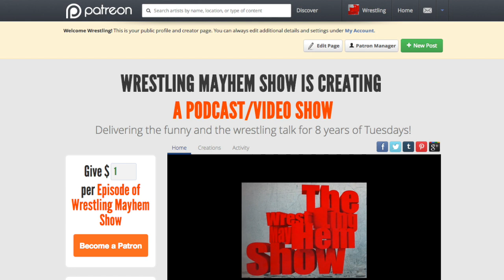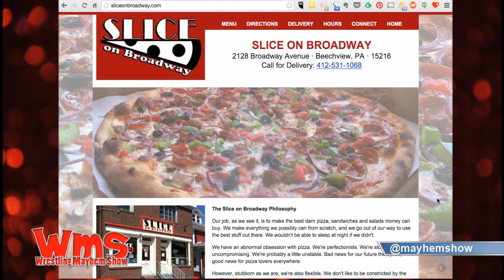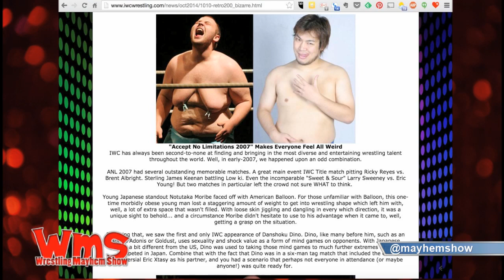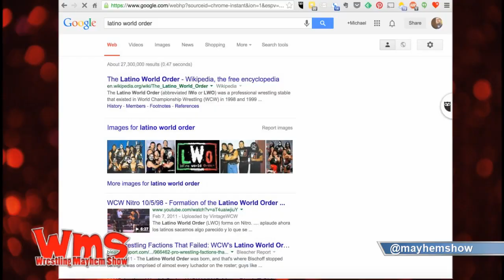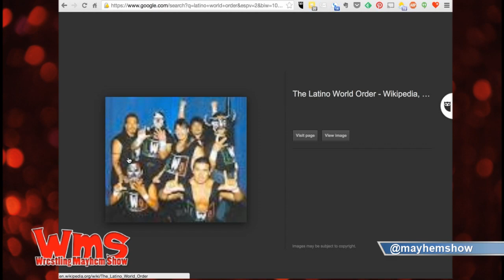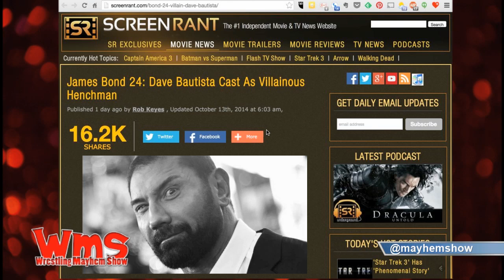Wrestling Mayhem Show 441: Mayhem, PA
Spam mail read 3:45
We justify Michael Cole 6:40
Dustin talks Bound for Glory8:50
We discuss the Bound for Glory.  Was it a success?  What could the future of Impact Wrestling on television be?  We wildly speculate. 10:26
SummerSlam gets a location 27:48
International Crossovers in Remember When 38:00
We look at Dave Bautista as a possible Bond Villain 56:20
John Cena is curating the WWE 2k15 Soundtrack and we talk DLC! 59:00
What We Learned: Racist commentary, Orton sleep aid, we learn how Ebola is spread, old women getting piledriven lead to social media stir, and more. 1:05:40
Also make sure to:

Catch our livestream Tuesdays at 9 PM EST and go to wrestlingmayhemshow.com for more entertainment!

Follow our stable on Twitter:Mike Sorg (@sorgatron), Bobby (@bobbyfjtown), Rizz (@theerizz), DJ Lunchbox (@djlunchbox),  Mad Mike(@madmike4883), Eamon (@eamon2please) and Wheelz (@hotwheelz).

If you are in Pittsburgh, you got to go to Slice on Broadway and get their food! @pgh_slice) Catch our live stream Tuesdays at 9 PM EST and go to wrestlingmayhemshow.com for more entertainment!

Stitcher
Spreaker
iHeartRadio